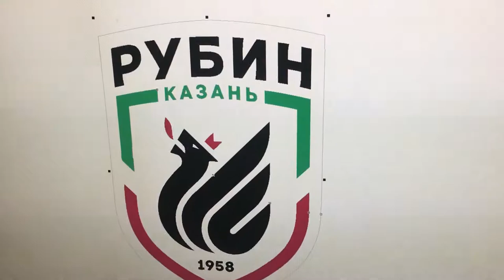Изготовление флага футбольного клуба «Рубин». Сделано Флаг.ру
Сделано Флаг.ру по заказу клуба Рубин.